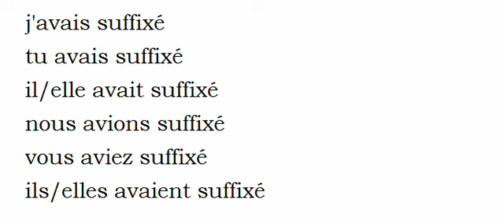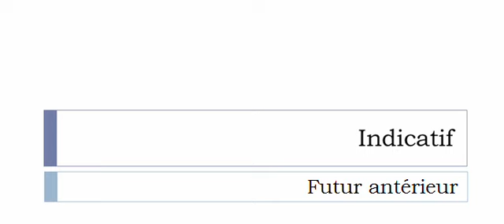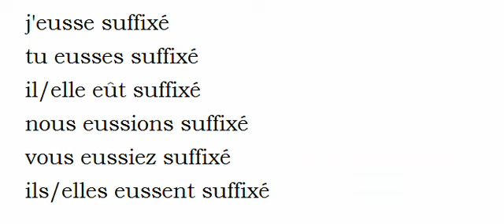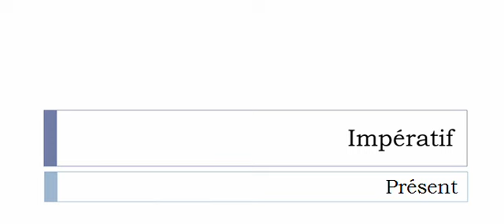เรียนรู้ภาษาฝรั่งเศส = การผันคำกริยา = Suffixer